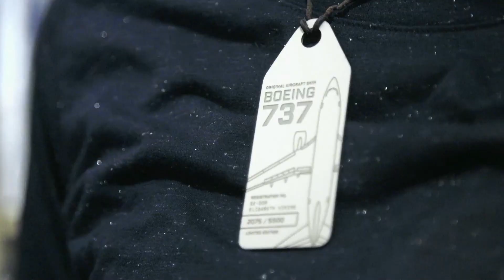She’s In Love w/ planes ✈️ | Extreme Love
After failed relationships, Michelle discovers her sexual attraction to planes.